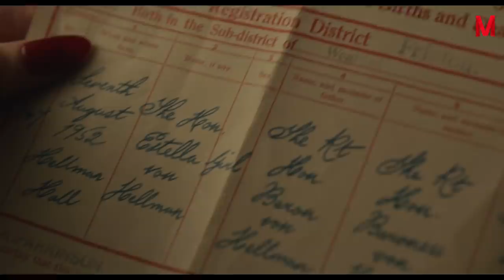A Girl Born With A Body Divided Into Two Halves And Each One Has A Different Soul. Cruella